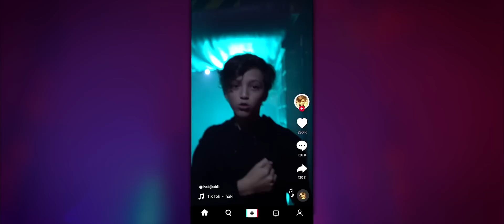Iñaki - Mi corazón hace Tik (Video Oficial) Tik Tok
Mi corazón hace Tik (Tik Tok)
Letra: Iñaki Jaskille, Marco Aurelio Nava , Haydar y Art
de las Fuentes.
Producción: Miky Mendozza de NEBULAS Music y Marco Aurelio Nava.
Filmación: NEBULAS Music